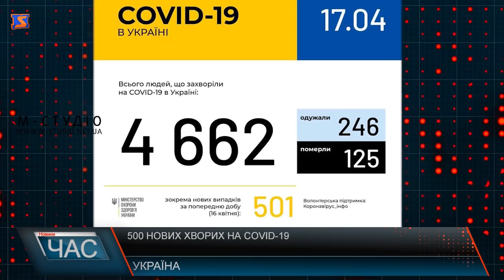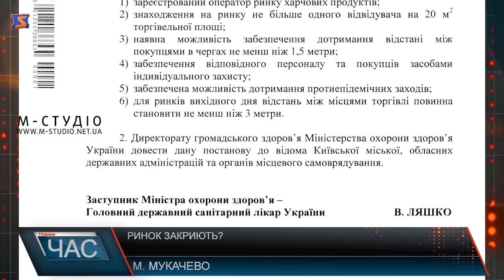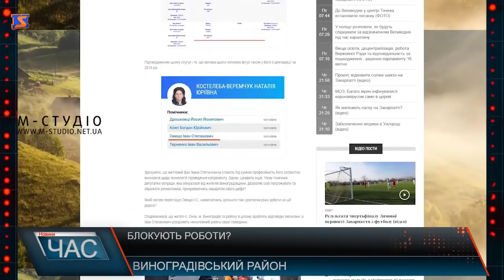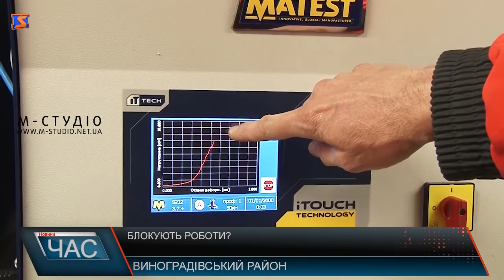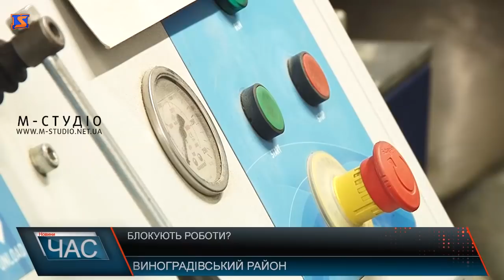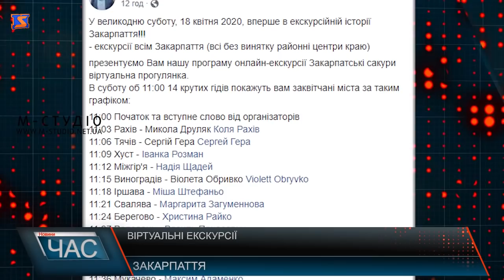Програма “ЧАС”. Hовини Закарпаття за 17 квітня 2020 року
COVID-1.П`ята смерть на Закарпатті
Карантинні обмеження. Робота ринків
Довгоочікувана дорога. Блокують роботи?
Сезон стартував. Цвітіння сакур